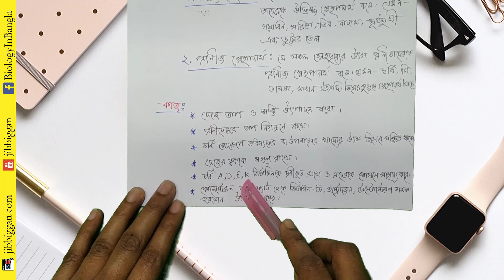খাদ্য উপাদান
খাদ্য যে সকল রাসায়নিক বস্তুর সমন্বয়ে গঠিত তাদেরকে খাদ্য উপাদান বলে। খাদ্য উপাদান গুলোর মধ্যে পুষ্টি থাকে তাই খাদ্য উপাদান কে পুষ্টি উপাদান বলা হয় । উপাদান অনুযায়ী খাদ্যবস্তুকে প্রধানত তিন ভাগে ভাগ করা যায়। যথা-

১) আমিষ

২) শর্করা

৩) স্নেহ ও চর্বিজাতীয় খাদ্য

এছাড়াও আরও তিন ধরনের উপাদান ও দেহের জন্য প্রয়োজন । যথা -

৪)  খাদ্যপ্রাণ বা ভিটামিন

৫)  খনিজ লবণ

৬)  পানি

উপরের খাদ্য উপাদান এর বাইরে আরও একটি উপাদান রয়েছে যেটি কোন পুষ্টি না যোগালেও একটি গুরুত্বপূর্ণ খাদ্য উপাদান।

৭)  খাদ্যআঁশ  বা রাফেজ

খাদ্য

যেসব জৈব উপাদান জীবদেহের গঠন, ক্ষয়পূরণ এবং শক্তি উৎপাদনে ব্যবহৃত হয় সেগুলো কে খাদ্য বলে।

 পুষ্টি

 খাদ্য উপাদান যে প্রক্রিয়ায় শরীরের তাপ ও শক্তি যোগায়,  দেহের গঠন, বৃদ্ধি ও ক্ষয় পূরণ করে এবং শরীরকে সবল ও রোগমুক্ত রেখে কর্ম জীবন যাপনের সহায়তা করে তাকেই পুষ্টি বলে।

 আমিষ, শর্করা,  স্নেহ ও চর্বিজাতীয় খাদ্য,